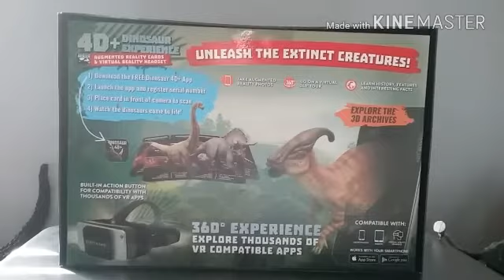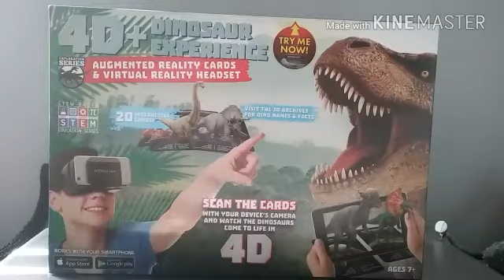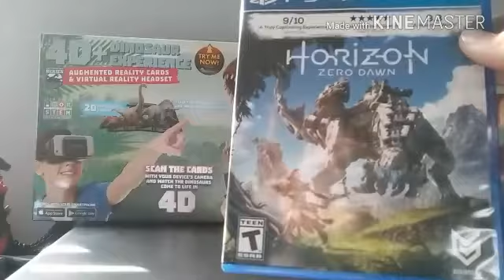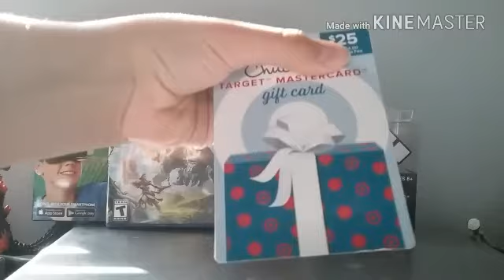My Christmas Haul 2017!!!